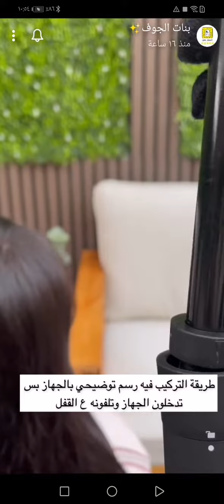مع لابيل كيرلي برو مظهر شعر صحي وكثيف بتجربة بنات الجوف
مع لابيل كيرلي برو

تقدم لكي لابيل جهاز عصري ومميز، فريد من نوعه، لابيل كيرلي برو جهاز تمويج الشعر  لتتمتعي بتسريحة  شعر ذات إطلالة جذابة فمع جهاز لابيل كيرلي المكون من خمس رؤوس مختلفة تتميز بسهولة الفك والتركيب تجعل شعرك مموجًا بكل سهولة وفي وقت قصير لتحصلي على مظهر ورونق مختلف ومميز كل يوم فهو يناسب جميع أنواع الشعر.